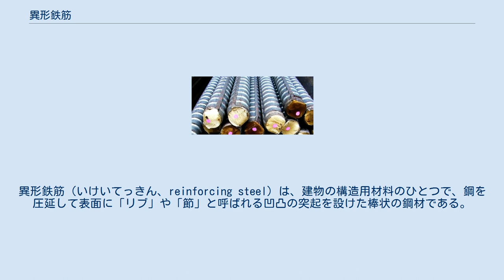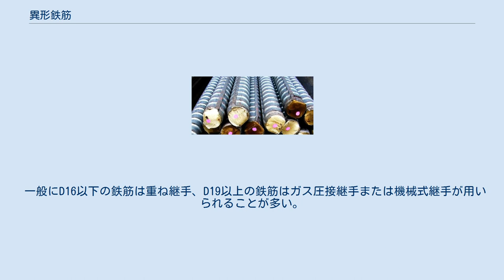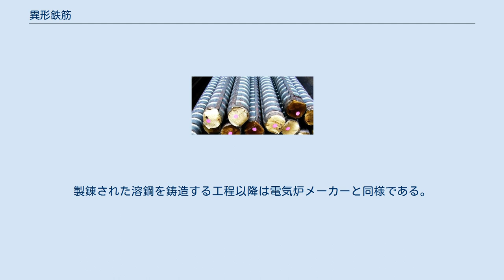異形鉄筋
異形鉄筋（いけいてっきん、reinforcing steel）は、建物の構造用材料のひとつで、鋼を圧延して表面に「リブ」や「節」と呼ばれる凹凸の突起を設けた棒状の鋼材である。
丸鋼に対して異形のため、丸鋼と区別する場合にこう呼ばれる。
棒鋼のものは異形棒鋼（いけいぼうこう）、コイル状に巻いた線材のものは異形コイル鉄筋（いけいコイルてっきん）ともいう。
 日本工業規格 (JIS) では、「鉄筋コンクリート用棒鋼」としてG 3112、「鉄筋コンクリート用再生棒鋼」としてG 3117で規定されている。
 異形鉄筋は、鉄筋コンクリート構造をはじめとする鉄骨鉄筋コンクリート構造、鉄骨造の基礎部分、ブロック構造の補強など、コンクリートやモルタルを用いる建造物や構造物で用いられる。
異形鉄筋はコンクリートやモルタルの付着性を高め、引き抜き力に抵抗する力を増すために、表面に凹凸状のリブを設けている。
リブにより鋼材の表面積が増えるため、表面が平滑な同じ直径の丸鋼よりも引き抜き力に抵抗する力が強い。
引き抜き抵抗力が丸鋼より強く、定着長が短くなる・定着のための加工が簡素化されるなどの利点が多いため、現在では鉄筋コンクリート構造物等の構造用鉄筋としては異形鉄筋が用いられる。
 ブロック塀などの軽微な構造物では、呼び径10mm程度の異形鉄筋をブロックの継ぎ目部分に縦に配置した上で、数段毎に水平方向に配置し、ブロックと鉄筋の隙間にモルタルを充填することで地震などの耐性を持たせる。
このとき、垂直方向に配置する鉄筋を縦筋（たてきん）、水平方向に配置する鉄筋を横筋（よこきん）と呼ぶ。
 JIS G 3112 で定められた強度別の種類の記号と呼び名は以下のとおり。
 鉄筋に刻印された圧延マークにより、メーカーと規格が表示される。
 鉄筋を直線状に連続して接合する方法は、通称ナマシ線と呼ぶ直径1mm程度の結束線を鳶口形状をした器具（ハッカー）で結束する重ね継手、鉄筋の接合断面同士に圧力をかけながらガス溶接で加熱溶融しながら接合する圧接法、ねじを用いて接合する機械式継手などがある。
 一般にD16以下の鉄筋は重ね継手、D19以上の鉄筋はガス圧接継手または機械式継手が用いられることが多い。
 日本国内のメーカーを挙げる。
異形鉄筋では大規模な鉄鋼メーカー（高炉メーカー）の生産シェアは低く、大半が中小規模のメーカー（電気炉メーカー）によって生産される。
 高炉メーカー 電気炉メーカー 電気炉メーカーの場合、異形鉄筋など鋼材の主原料は鉄スクラップ（屑鉄）である。
それらは電気炉と二次精錬炉で融解・精錬されて溶鋼とされ、連続鋳造法で鋼片に鋳造される（連続鋳造法以外にも鋼片の鋳造法はあるが、現在の日本では非主流）。
この鋼片を再加熱・圧延して異形鉄筋は製造される。
製品は直物（直棒状のもの）か、コイル状に巻かれた形で出荷される。
直物は最大長さ12mで、製品としては500mmごとの長さで出荷される。
 高炉メーカーの場合は、鋳造より前の工程が異なる。
主原料は鉄鉱石であり、高炉と転炉などを用いて製錬作業が行われる。
製錬された溶鋼を鋳造する工程以降は電気炉メーカーと同様である。